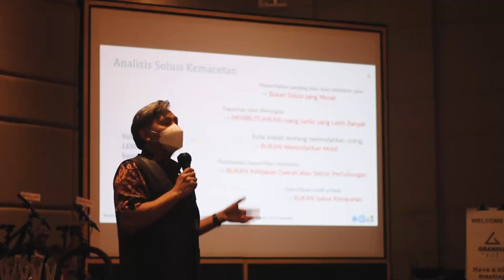MEMBANGAUN GERAKAN BUDAYA BERSEPEDA 2022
Acara Membangun Budaya Gerakan Bersepeda series 3
Kegiatan ini dilaksanakan pada hari ini selasa tanggal 26 April 2022 di Hotel Grandia. Kegiatan ini adalah sebuah kegiatan yang rutin dilaksanakan setiap tahunnya dimulai dari tahun 2019. hal ini adalah salah satu upaya dalam menumbuhkan kesadaran masyarakat Kota Bandung untuk menggunakan sepeda sebagai alat mobilisasi alternatif sehari–hari selain kendaraan bermotor serta sebagai salah satu upaya dalam melakukan sosialisasi sepeda secara interaktif sebagai kendaraan ramah lingkungan serta edukasi tentang etika dan keselamatan bersepeda di jalan sehingga terbentuknya pemahaman bersepeda yang berkeselamatan dengan menghadirkan narasumber yang ahli. berkenaan dengan pelaksanaan kegiatan membangun budaya gerakan bersepeda.
Kami juga menghadirkan narasumber/pembicara dalam kegiatan membangun budaya gerakan bersepeda series 3 tahun 2022 hari ini terdiri dari:
a. Ir. Sony Sulaksono, M.T, Ph.D. , (Ketua masyarakat transportasi wilayah Jawa Barat Bappelitbang Kota Bandung) dengan topik “kenapa harus bersepeda dari sisi transportasi”;
b. dr. Reza Pramayudha, (Dokter RSUD Bandung Kiwari) dengan topik “budaya bersepeda yang berkeselamatan dari sisi kesehatan”;
Selain itu kami juga menghadirkan keynote speaker:
1. Yana Mulyana (Wali Kota Bandung)
2. Tedy Rrusmawan (Ketua DPRD Kota Bandung)